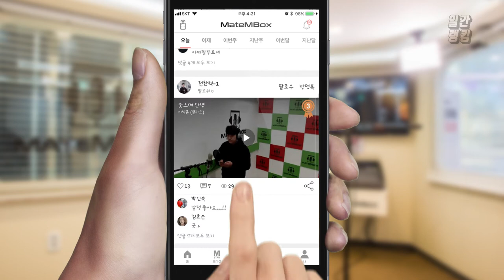메이트엠박스 일간 랭킹 TOP4 2020년 06월 18일 [Daily Ranking]